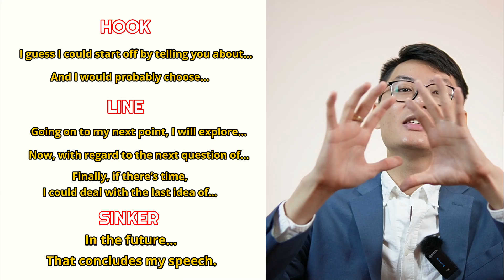Nâng cấp band IELTS Speaking lên 7.0 - 8.0 (Part 2: Describe someone/something) - S1E10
Đây là series nâng band Speaking lên mức 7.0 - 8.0 dựa trên phương pháp SWITCH và mô hình tư duy Hook - Line - Sinker độc quyền tại IELTS Power Up, ứng dụng thực tế vào các câu hỏi trong bộ dự đoán đề Speaking. Từ giờ về sau, bạn yên tâm có thể cân tất cả các câu hỏi IELTS nhé.

Bạn có thể xem lại những video trước tại Playlist này nha

Cùng đến với Ep.10 và chinh phục Part 2 với topic "Describe someone/something:

MỤC LỤC
0:00 Intro
0:50 Bài mẫu Part 2 band 5.0 kèm phân tích lý do
2:42 Giải pháp - phương pháp SWITCH và mô hình tư duy Hook-Line-Sinker để đạt band cao
5:09 Bài mẫu: Describe an advertisement you saw but you didn’t like it
8:10 Bài mẫu: Describe an interesting old person you met
11:26 Tổng kết

Phương pháp không chỉ giúp bạn nâng cao khả năng trả lời câu hỏi, hỗ trợ sắp xếp ý tưởng mạch lạc, mà còn giúp bạn ứng dụng vào các tình huống khác nhau.

Thần kỳ ghê chưa!! Thử ngay và cmt cho Mr. Bách biết nhé.

Mọi thứ về IELTS, dạy và học tiếng Anh đừng ngại hỏi Mr. Bách nha!

Chân thành cảm ơn các bạn đã theo dõi.

IELTS Power Up - Cùng bạn chinh phục band điểm IELTS mơ ước